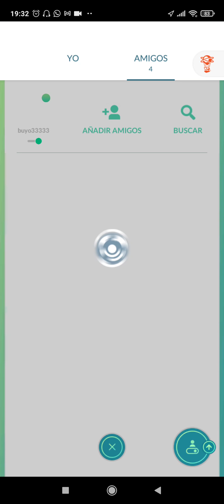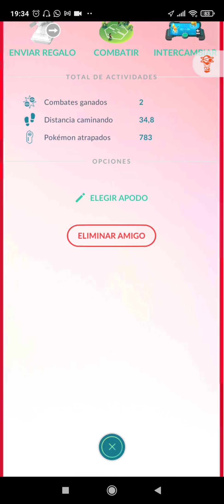RECIBO MI PRIMER REGALO EN POKÉMON GO || ABRO MI PRIMER REGALO Y ME TRAE ESTO 😱 WoW